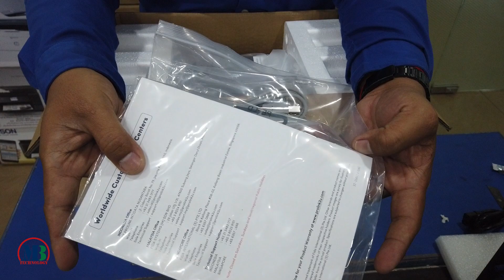UPS Prolink RRO901-ES-1000VA-900W